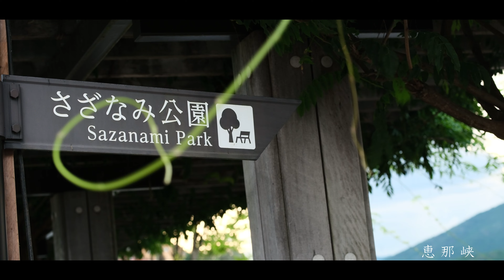恵那 夏 風景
「第51回恵那納涼水上花火大会」と「灯篭流し」の様子をお届けします。
　今年は大井ダム完成100周年を記念し、ダムをイメージしたナイアガラ花火が夜空を彩りました。
　開催前には、湖面に幻想的に浮かぶ灯篭流しも行われ、静かな趣が漂うひとときも。
　恵那の夏の風情と迫力の花火をご覧ください。